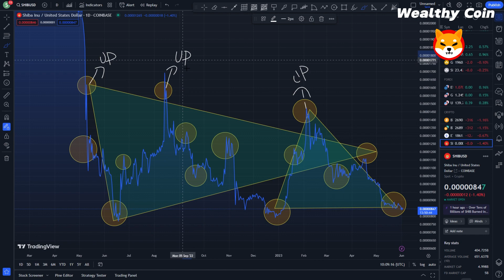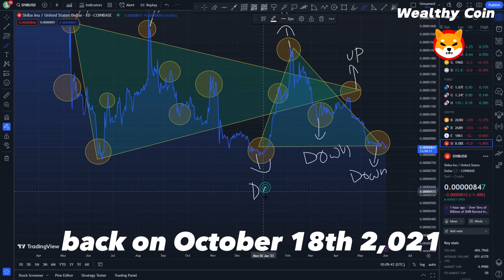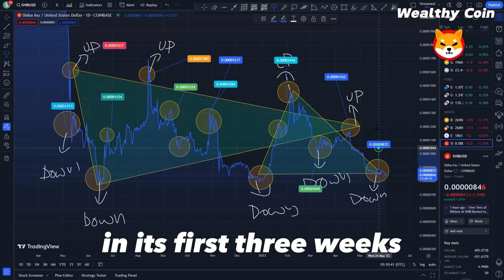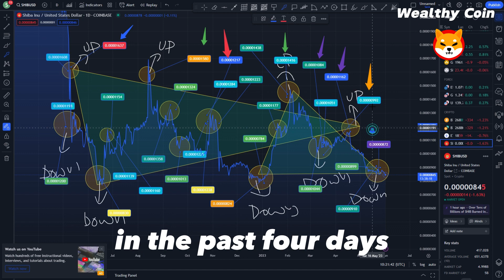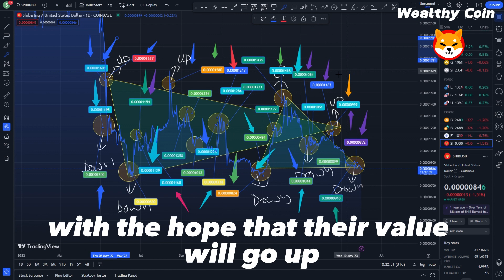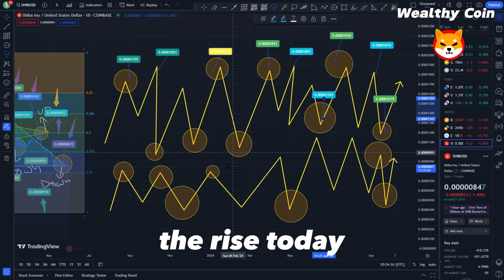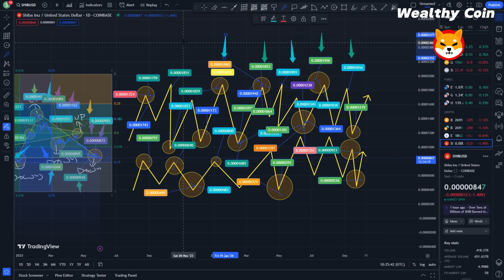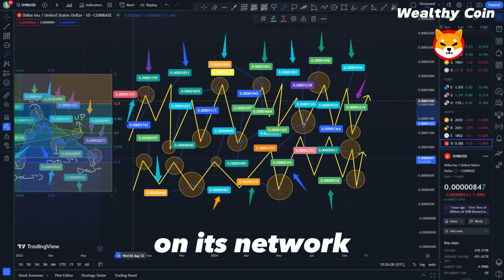SHIBARMY: PRICE EXPLOSION CONFIRMED THIS MONTH!! – SHIB NEWS TODAY !! SHIBA PRICE PREDICTION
Dropshopping Shopify,
Dropshopping,